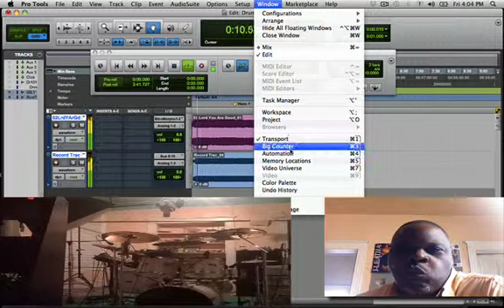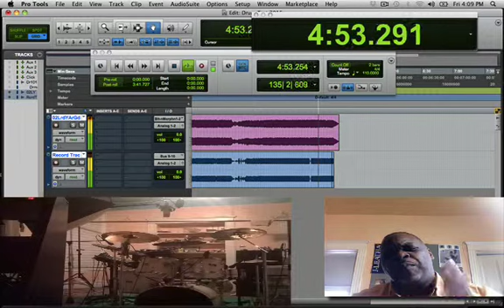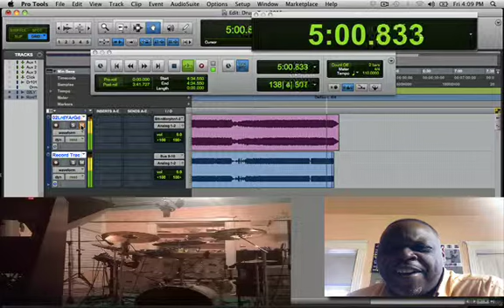Checking out my chops. Lord You Are Good